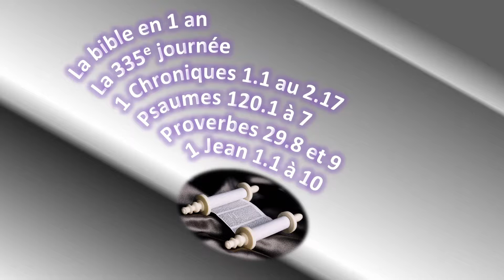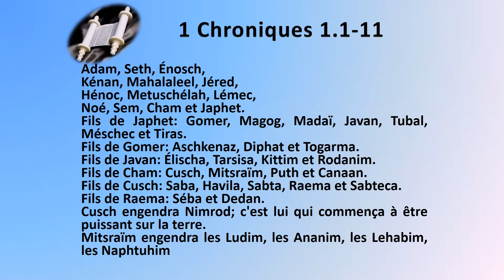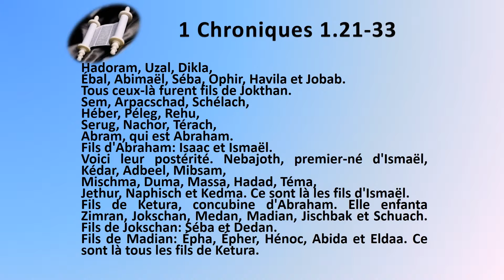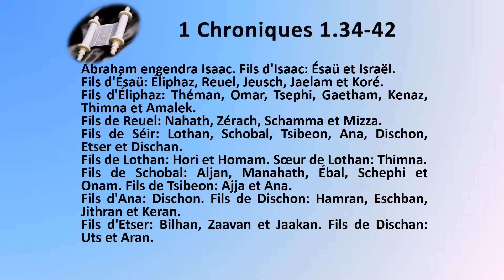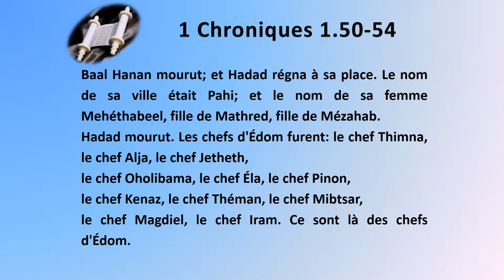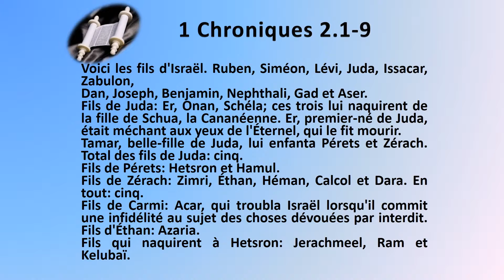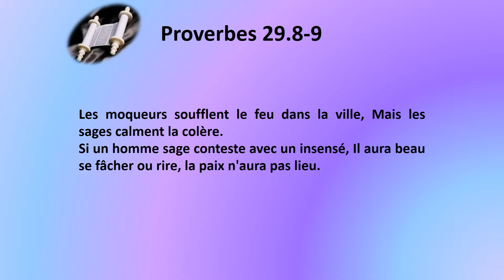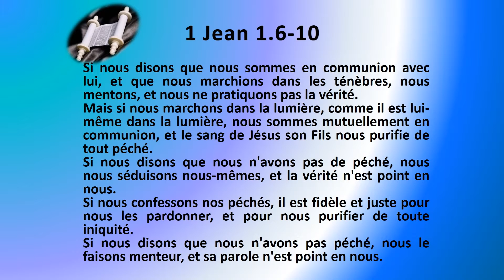La Bible en 1 an le jour 335